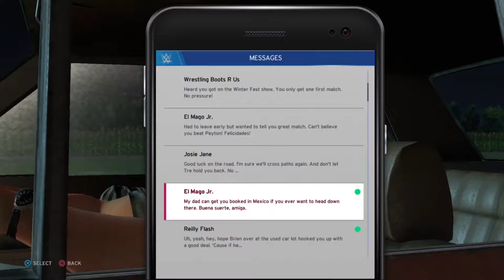WWE 2K20 | Career | Part 3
Ace Castle and Ace Thunder make their names on the pro wrestling indie scene.

PSN: TrueDrizzLegendz